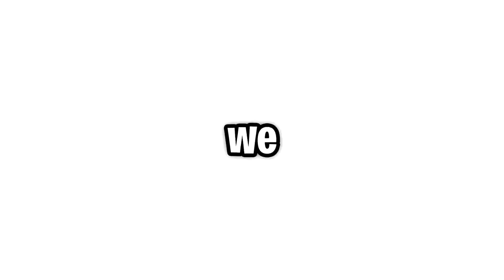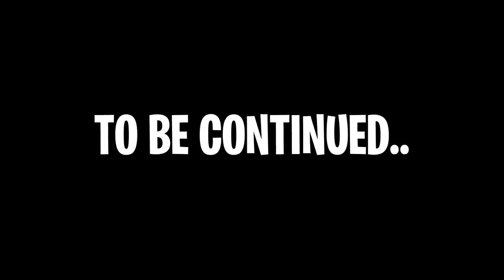We Found SLENDERMAN in Roblox BROOKHAVEN RP!! (Scary)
🛒 Hottest Merchandise!!